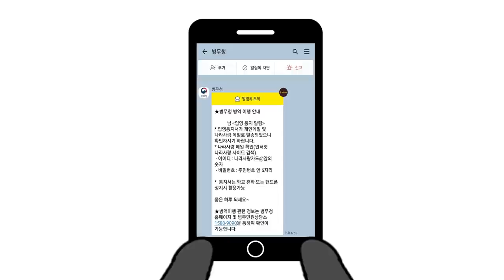MBTI 유형별 군대 영장 받았을 때(내향편)